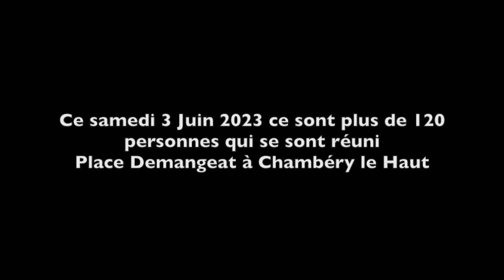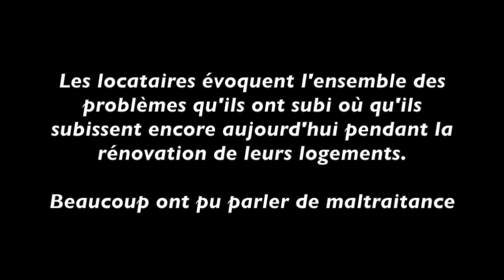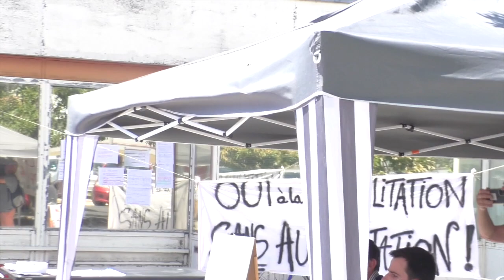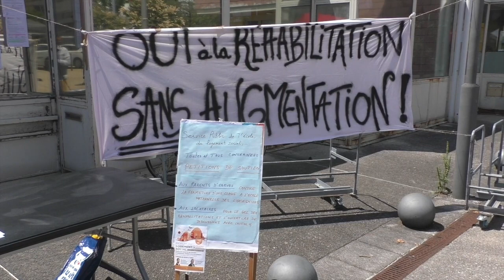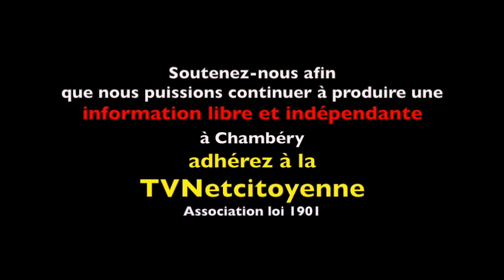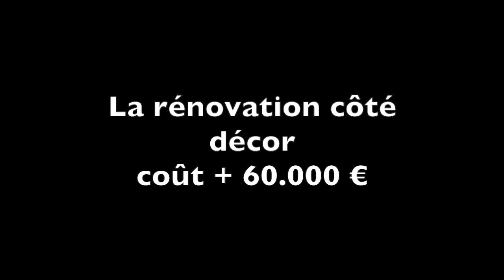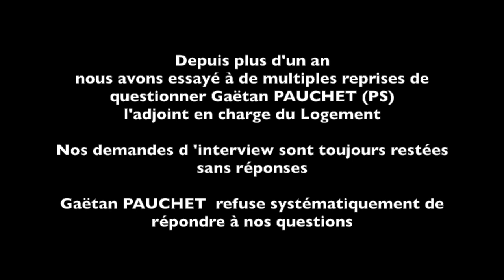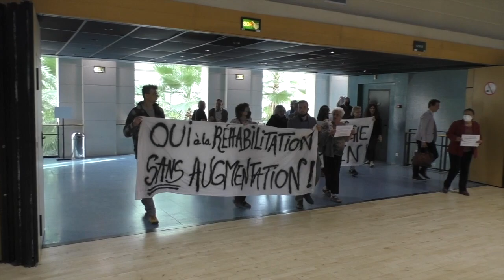Forum Logement : Rénovation à Chambéry le haut "Ce n'est plus vivable“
Le 3 juin 2023 plus d'une centaine d'habitant.tes et locataires ont répondu présent, à l'appel de Cap à Gauche et en soutien avec la CNL, et Chambéry à venir.
Deux députés s'étaient aussi déplacés. William Martinez  (LFI-Nupes) porteur d'un projet de  loi  portant des "mesures d’urgences pour protéger les locataires de la hausse des loyers et des charges", et J.F Coulomme député (LFI-Nupes) de Chambéry .
Etait présent aussi le Maire de Barberaz, Farid Rezak, adjoint au quartier était absent mais s'était fait excusé étant pris par d'autres obligations.

Par contre pas traces de Gaëtan Pauchet (PS) adjoint au logement, ni du maire de Chambéry T.Repentin (Majorité Macron) ), pourtant spécialiste du logement .
Occasions encore manqués, pour ces élus d' écouter, de répondre et surtout de résoudre enfin les problèmes quotidiens qu'ont rencontrés et rencontrent encore les habitants qui subissent ces rénovations et qui parlent depuis plus d'un an de maltraitance.
En 18 mois les élus n'ont jamais répondu aux courriers des locataires et des différentes interpellation associatives.

Ce qui est “une véritable honte ‘ pour les habitants de cette ville .

Bon pour se faire l'avocat du maire, une fois n'est pas coutume,  nous pouvons dire que Thierry Repentin à la charge de la mairie de Chambéry, ville de  plus de 60.000 hab, il est président de Cristal Habitat, qu'il est Vice président de Grand Chambéry en charge de l'habitat, mais aussi président  l’Anah (Agence National de l'Habitat ) pilotant un plan de plus de 4 milliards d'euro et sillonnant la France pour vendre le Pass'Rénov (et oui c'est lui himself) mais il est aussi  co-président du groupe de travail « Logement & Habitat » de l’Association des Maires de France (AMF).
Mais le bougre ne s'arrête pas là il est aussi président de la société du tunnel du Fréjus, société dont les actions sont détenus à 99% par l'Etat et dont l'intéressé refuse de communiquer son salaire
Donc pensez bien qu'un samedi après midi ensoleillé (en plus de sa vie privée) il avait autre chose à faire que d'être présent pour rencontrer les habitants et locataires d'un quartier populaire.

En fait pas tout à fait..Thierry Repentin était bien présent à Chambéry en plein centre ville même, pour soutenir une politique privée du logement puisqu'il était à l'inauguration de l'agence Citya 12 Avenue des ducs de Savoie, (qui loue un 21 m2 à 400€ ou un 50 m2 à 830€) succursale du groupe nationale Générale Immobilière au chiffre d'affaire de 17 millions€ et dont le PDG avait dénié quitter son siège parisien de la place Vendôme, pour s'encanailler en province, certes en bonne compagnie, on remarquait ainsi la présence d'Hervé Gaymard , un autre spécialiste du logement, autour d'un "brunch de ville" à la bonne franquette.

Le maire entre deux bouchées a eu ce mot "Probablement inaugurons-nous la plus belle agence du Groupe Citya au niveau national, ce qui nous vaut la présence de son président directeur général"
On voit bien ici les priorités de ce maire et de cette municipalité ( Macron, UDI, PS Mouvement citoyen) soutenue par EELV et le PCF